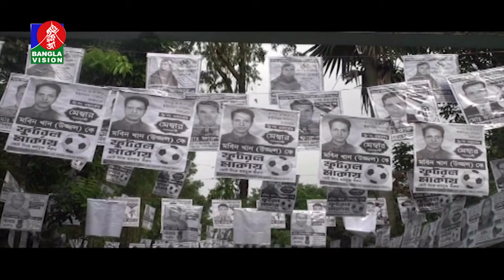বেলা ১২ টার বাংলাভিশন সংবাদ | Bangla News | 21_June_2021 | 12:00 PM | BanglaVision News